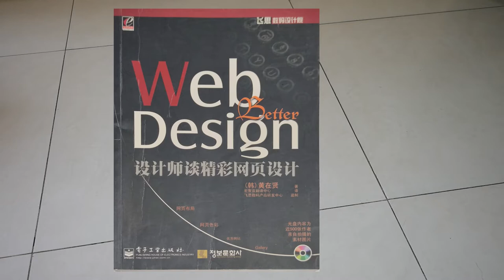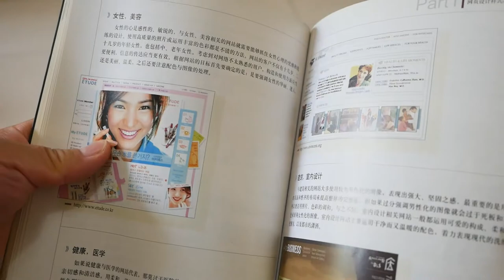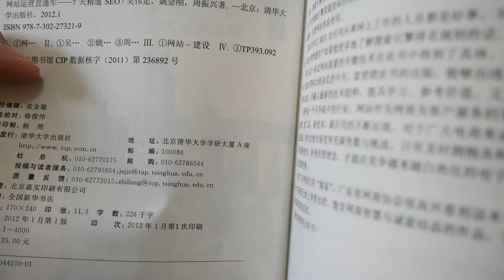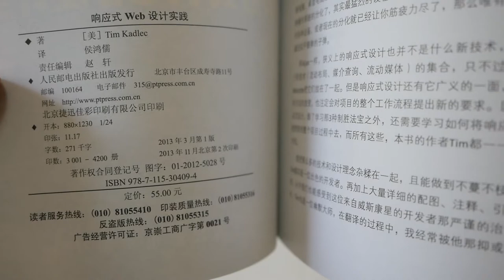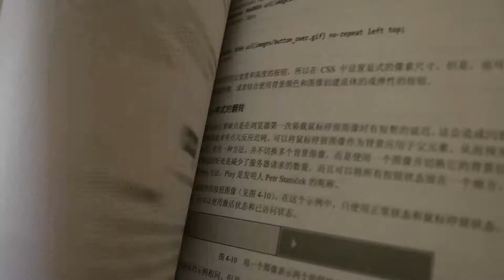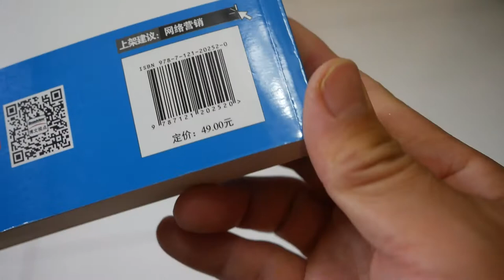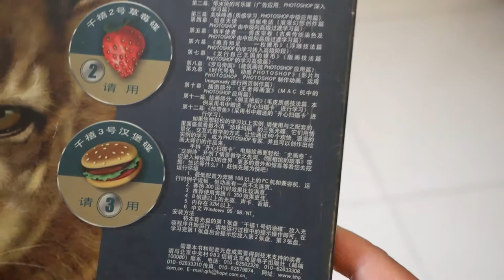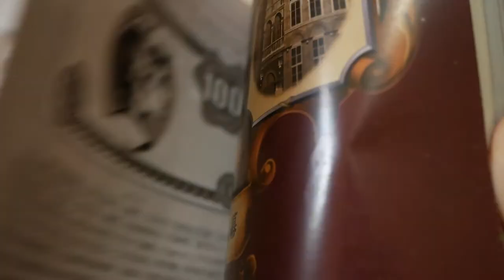看过的书、用不到的、看不进去的书怎么办？断舍离送书纪念（1）《照相馆的故事》，《精通CSS》，《Web Design》，《网站重构》，《7天精通SEO》，《锦绣蓝图》，《HTML5和CSS3实例教程》